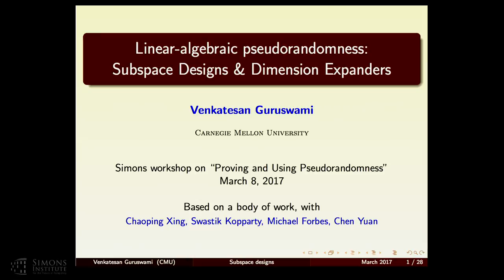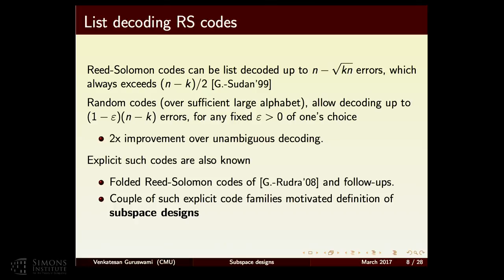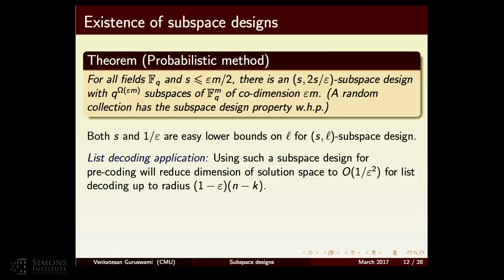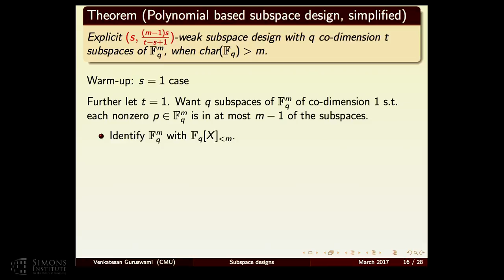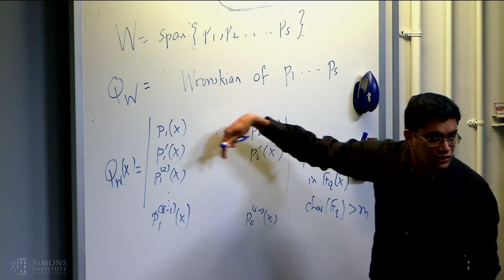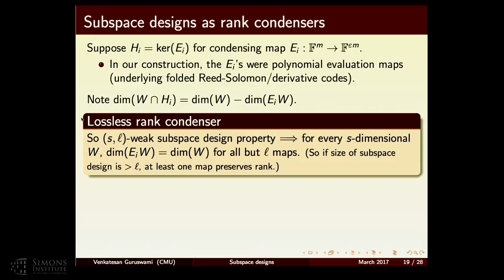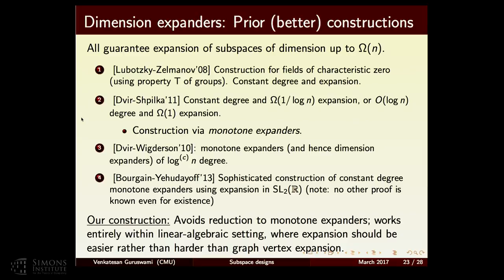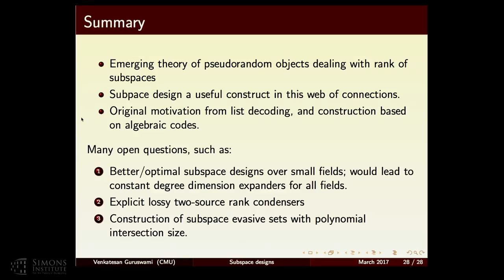Linear-Algebraic Pseudorandomness: Subspace Designs and Dimension Expanders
Venkatesan Guruswami, Carnegie Mellon University
Proving and Using Pseudorandomness